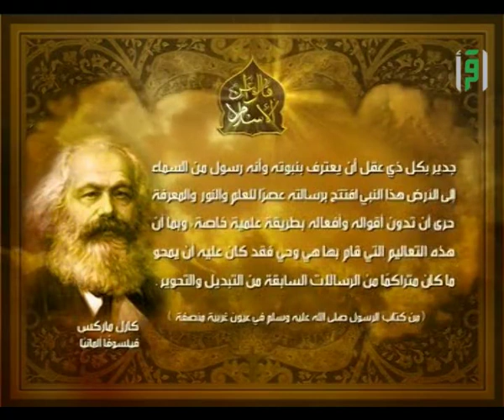قالوا عن الإسلام كارل ماركس